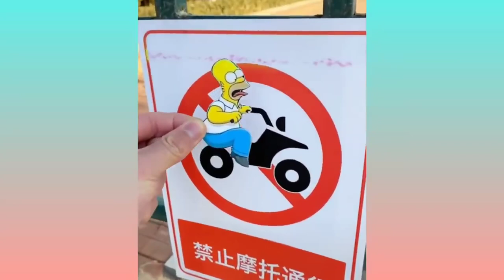Satisfying Video that gives you Goosebumps. Collection Videos Best Interesting People and Work. P116